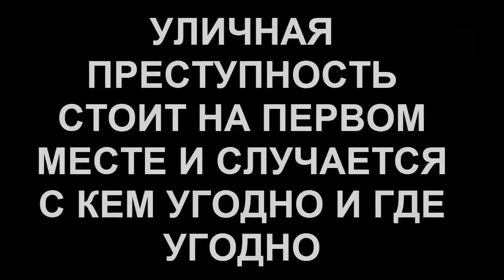ВИН ЧУН vs ЧХАРЁК - БОЙ ТЫСЯЧИЛЕТИЯ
Привет огненные фениксы! В этом видео я тебе покажу эпохальную встречу тысячилетия, в которой лицом к лицу сошлись Чхарёк в лице Матвеева и Вин Чун в лице Кормушина!